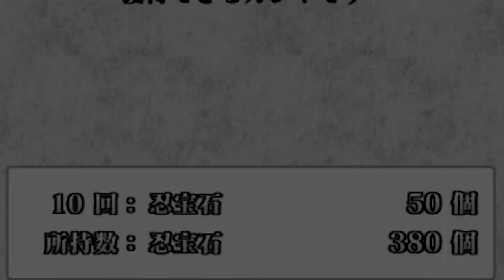I will DELETE this GAME NOW... (2nd Anniversary Sasuke SUMMONS!) Naruto Ultimate Ninja Blazing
ITS TIME TO SUMMON FOR SASUKE!!! LETS GET IT HYPEEEE!!!

- Monkey 🐒